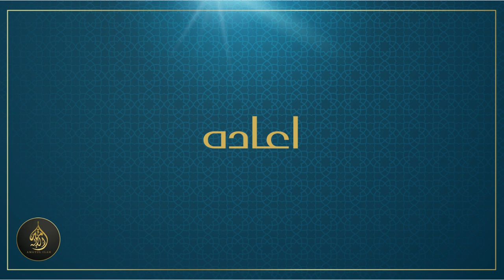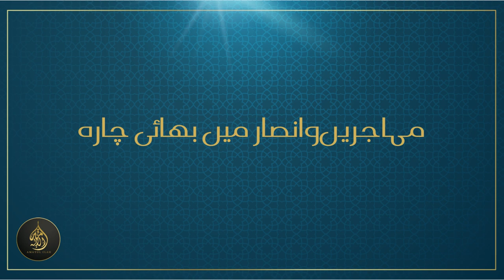[PART 4] - Chapter 3 | Seerat Ul Nabi (Life of the Prophet) S.A.W [07-08-2023]